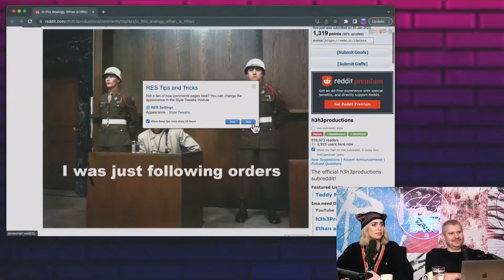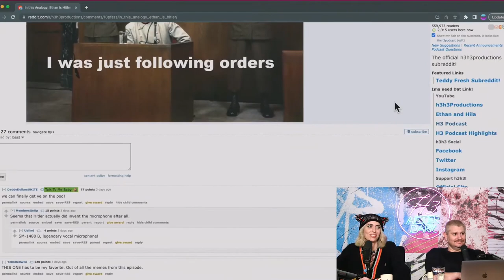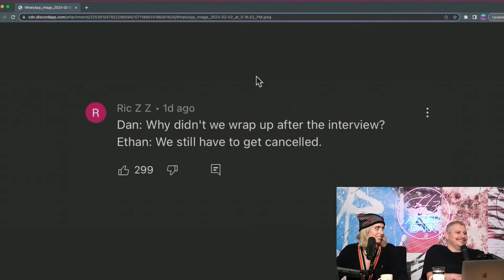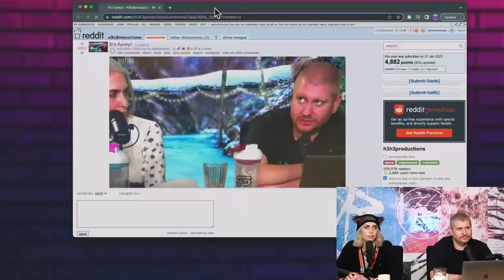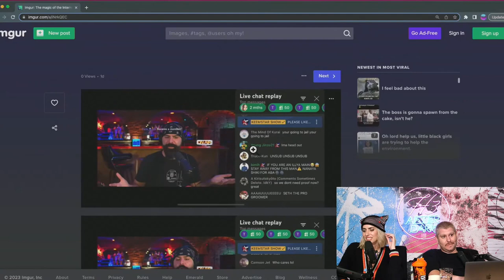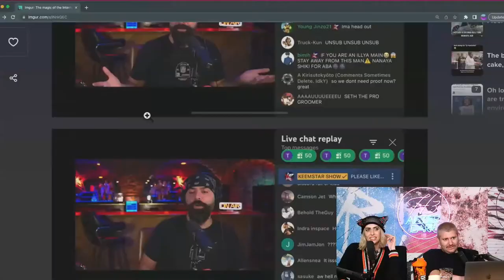Chestnut-Gate Update | H3 After Dark #94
Ethan and the crew discuss the chestnuts fallout and whether the sound clip should be used in the future.